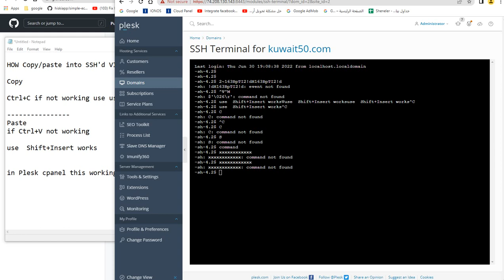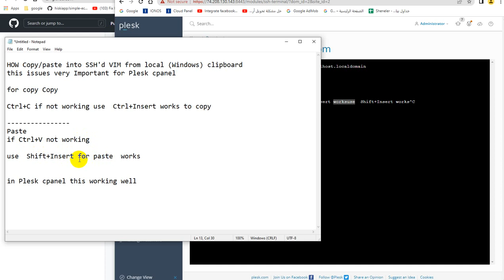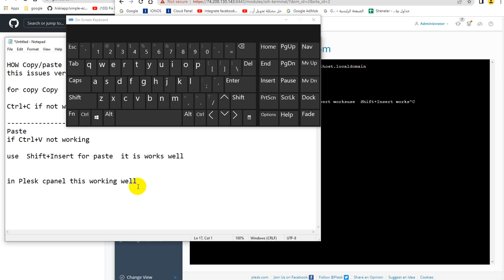HOW Copy/paste into SSH command in Plesk or terminal local (Windows)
for copy Copy
Ctrl+C if not working use  Ctrl+Insert works to copy
Paste
if Ctrl+V not working
use  Shift+Insert for paste  it is works well
in Plesk cPanel this working well